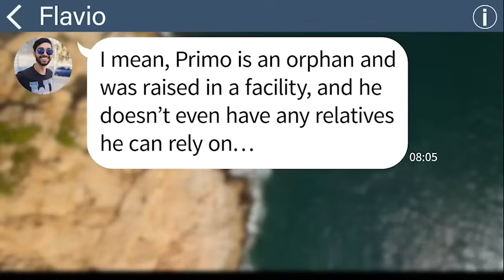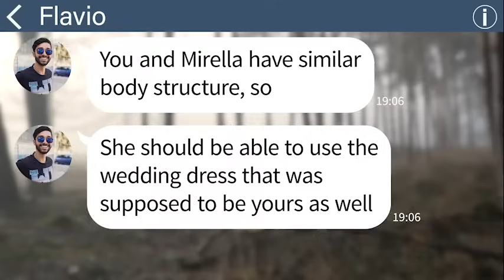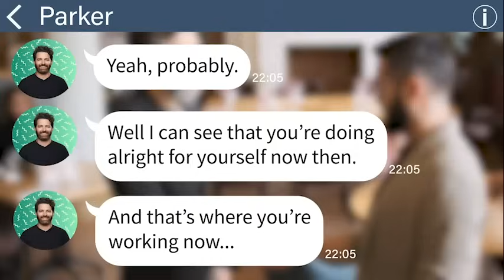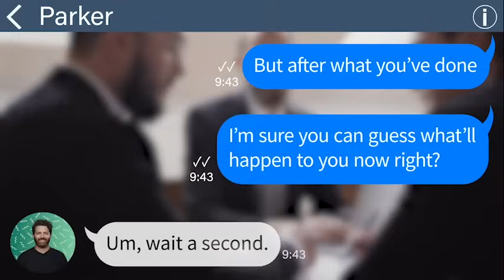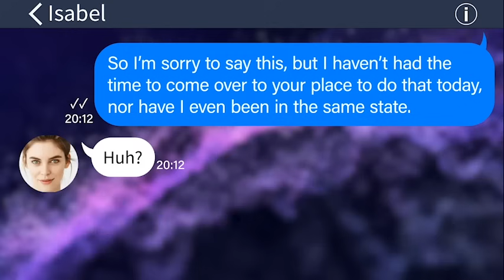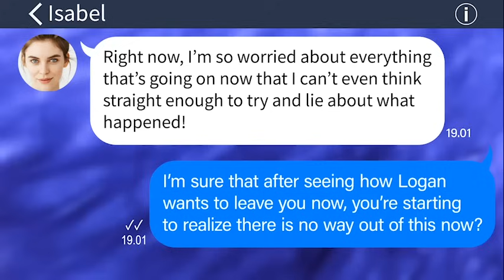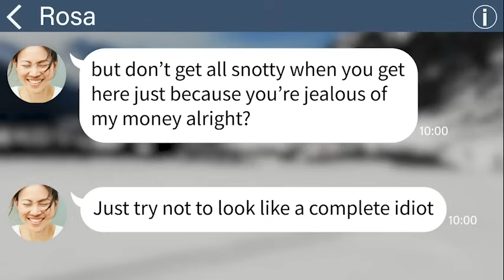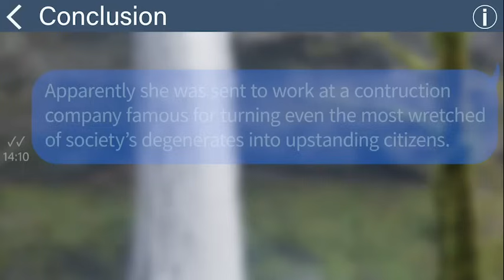【Apple】My fiancé gave our wedding ceremony to his sister and her fiancé and also asked me for...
0:00【Apple】My fiancé gave our wedding ceremony to his sister and her fiancé and also asked me for...
19:28【Apple】An old schoolmate of mine is working at a company I'm a partner with, however he mistakes me
36:05【Apple】My son accuses me of bullying his wife, but when he found out the truth...
53:42【Apple】My classmate from elementary school invited me to her wedding to show off her wedding